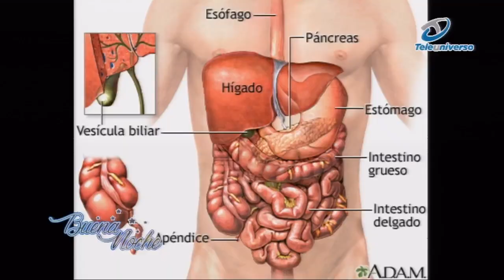Dolor en "la boca del estómago" Aprende lo que necesitas saber en buena salud | Buena Noche